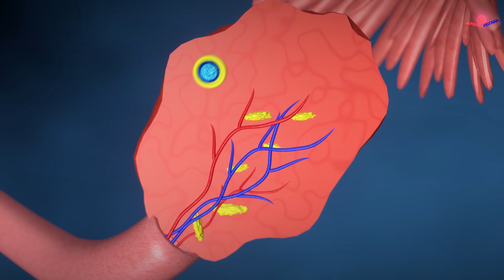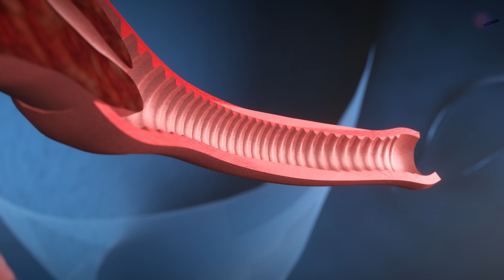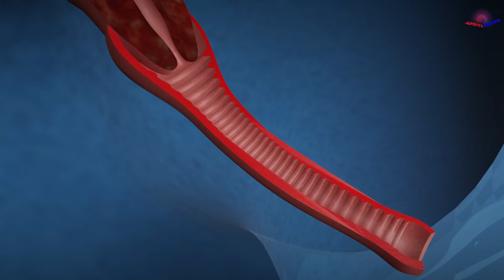3D Animation: क्या आप जानते हैं महिला शरीर के Reproductive Organs कैसे काम करते हैं? जानिए सब कुछ!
3D Animation: क्या आप जानते हैं महिला शरीर के reproductive organs कैसे काम करते हैं? जानिए सब कुछ!" इस वीडियो में hum 3D animation ke zariye महिला के reproductive organs ki working ko samjhayenge. Aapko dikhayenge ki kis tarah se ovaries, fallopian tubes, uterus aur vagina ka role hota hai female reproductive system mein.

Hum aapko dikhayenge ki kaise egg release hota hai (ovulation), fertilization kaise hota hai, aur pregnancy ke dauraan female body mein kya changes hote hain. 3D animation ke madhyam se, hum in organs ke function ko asaani se samjhayenge, taaki aapko har ek step samajhne mein madad mile.